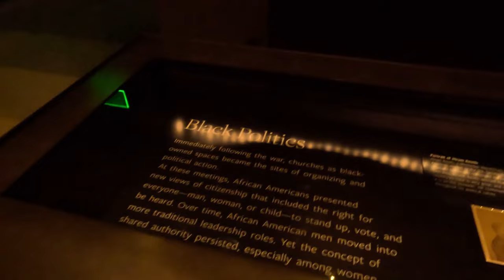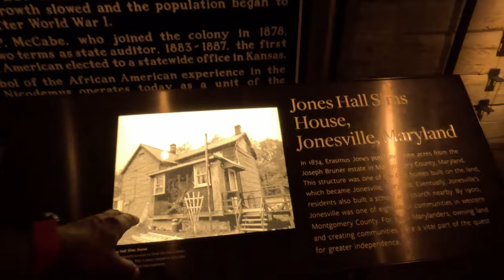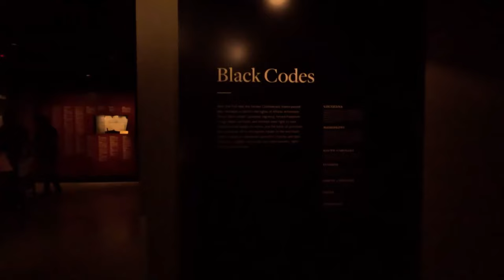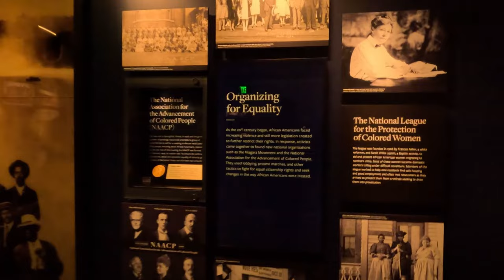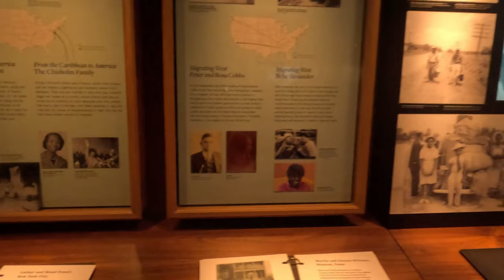Inside Tour the National Museum of African American History and Culture (and Why It Matters)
Join us on a tour of the National Museum of African American History and Culture in Washington, D.C. Learn about the history and significance of this important museum from Lonnie Bunch, the museum's founding director. Explore the exhibits and discover why this museum matters for preserving and sharing Black history in America.
Take a virtual tour inside the National Museum of African American History and Culture in Washington DC. Learn why this museum is so important and the significance of its director, Lonnie Bunch. Explore the rich history and culture of African Americans in this must-see museum!
Take a 4K tour inside the National Museum of African American History and Culture with Lonnie Bunch. Learn why this museum in Washington DC is so important and why you need to visit The Mall in Washington DC.

filming tool
GoPro 11
AKRSO